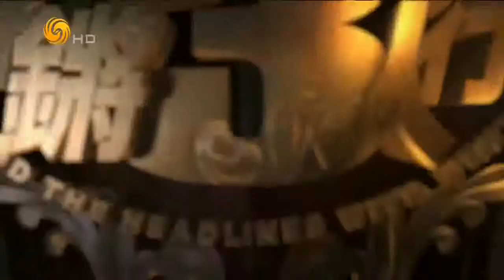锵锵三人行20160616 欧洲杯激战正酣 英俄球迷爆发严重冲突